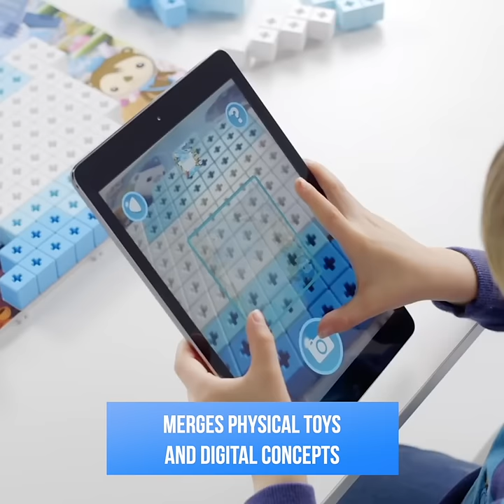AniBlock Puzzle Master: The Octonauts Multisolution Puzzle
Blending physical toys and digital concepts, AniBlock STEM puzzles help you turn your imagination into reality.